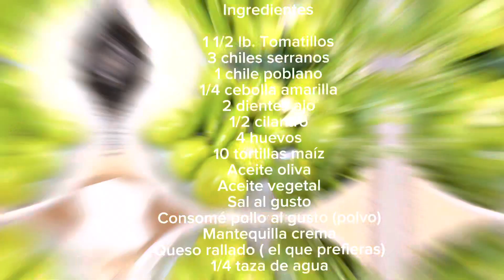Como preparar CHILAQUILES EN SALSA VERDE receta FÁCIL. (PASO a PASO)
Hola Bienvenidos !
Esta receta de CHILAQUILES EN SALSA VERDE  es facil de hacer y super deliciosa.  te muestro aqui el PASO A PASO.  Perfecta para DESAYUNO o cuando tu decidas.  Para toda la familia.
Receta super economica.

INGREDIENTES: Para dos personas Duracion: 40 minutos

1 1/2 lb. de tomatillos verdes frescos
3 chiles serranos ( o jalape;os)
1 chile poblano
1/4 de cebolla amarilla o blanca
2 dientes de ajo
1/2 ramo de cilantro
4 huevos
10 tortillas de maiz ( de supermercado)
Aceite vegetal 1/2 litro
Consome de Pollo al gusto
Mantequilla crema acida
Queso rallado de tu preferencia (opcional)
1/4 taza de agua

PREPARACION

1.Poner a calentar agua en una olla cuando ya este comenzando a hervir agrega los tomatillos los chiles serranos y los dientes de ajo. Dejar hasta que los tomatillos cambien de color bajar el fuego muy bajo, sacarlos de la olla y colocarlos en un recipiente. Reservar.

2. En una fridera poner un poquito de aceite de Oliva use o el que prefiera a fuego medio y sofreir hasta dorar el chile poblano y la cebolla cortada en rodajas.
 Reservar

3. Ahora licuar unos minutos los tomates los chiles les agregaremos el chile poblano y la cebolla que sofreimos un poco de consome de pollo al gusto, el cilantro y el 1/4 taza de agua.
Esta sera nuestra salsa.  Reservamos

4.  En una olla a fuego medio alto agregar un poquito de aceite pondremos a cocinar lo que licuamos por un espacio de 10 a 12 minutos.
Reservamos

5.  Cortar las tortillas de maiz en forma de triangulos algo peque;os. Poner a freirlos en una fridera con aceite calentado a 150 gf.  y colocarlos en un recipiente con papel toalla para absorver el aceite.  Reservaremos

6.  En una fuente batir a mano 4 huevos.  Luego colocar aceite poco y freirlos (revueltos)
a fuego bajo. Reservar

7. Ya tenemos todo listo ahora si a armar nuestros Chilaquiles, En una fridera aparte o la misma olla de la salsa agregar las tortillas que freiste y los huevos, solo revolver un poco.

Listo a disfrutar.!

Tips: Las tortillitas fritas ponerlas al final en la salsa como en el video solo revolver con la salsa y los huevos porque queremos que aun se sientan crujientes.
Los tomatillos no deben quedar desechos en la olla por eso sacarlos apenas cambien de color en otro recipiente.

Gracias siempre por ver mis videos!